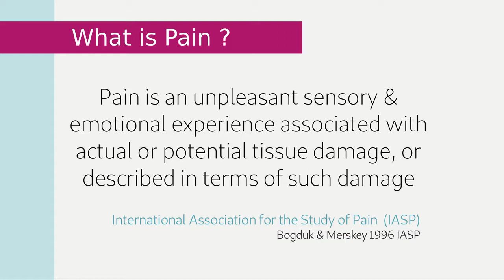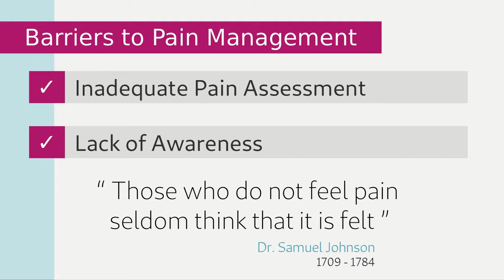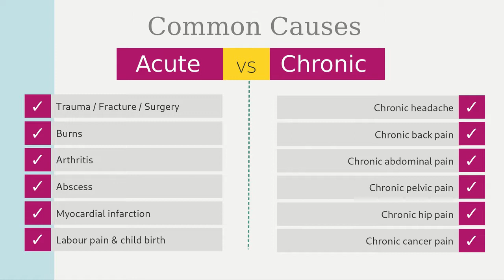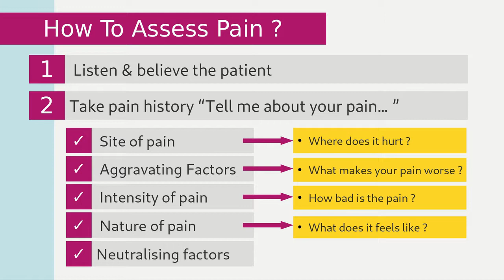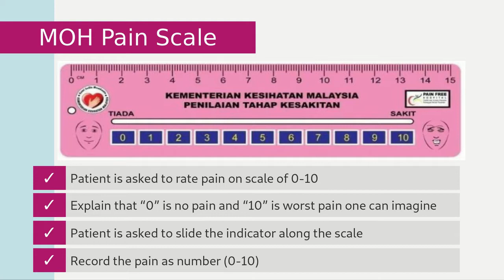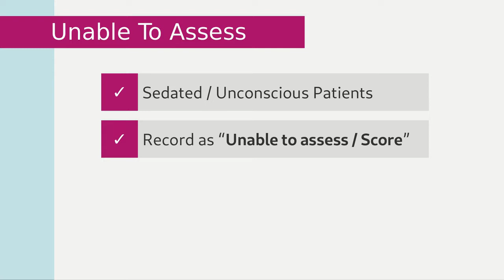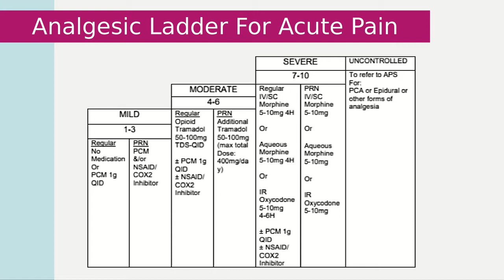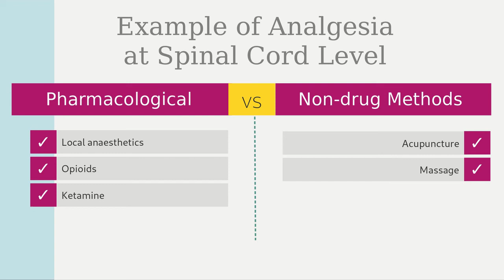Pain management in Emergency Department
Full Lecture focused on clinical management of pain as part of pain-free hospital implementation in emergency department